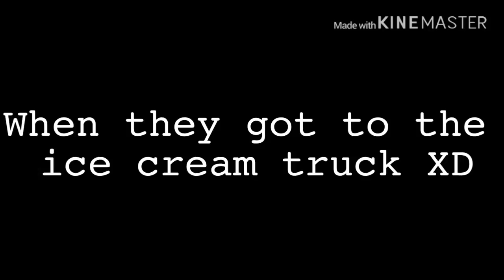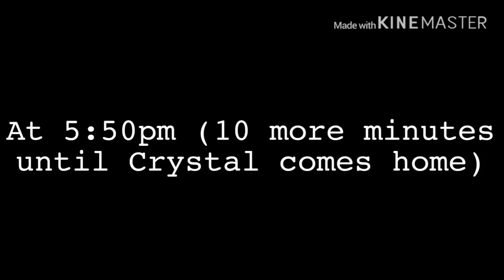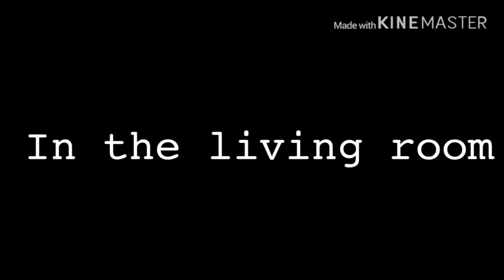Cheating on girlfriend prank ll Gacha Life (She got pretty mad)